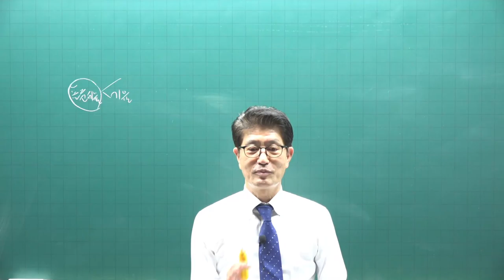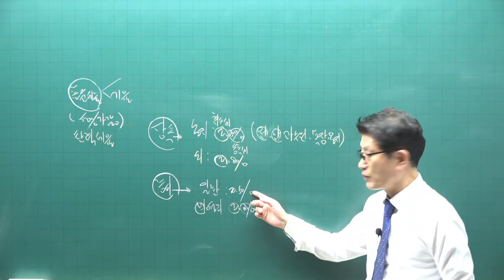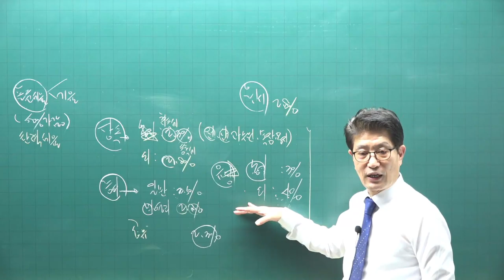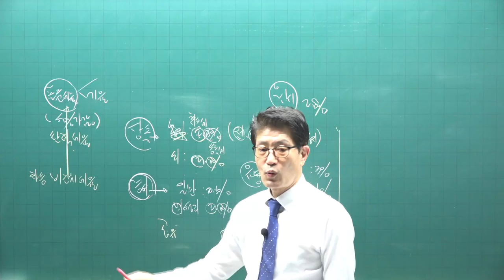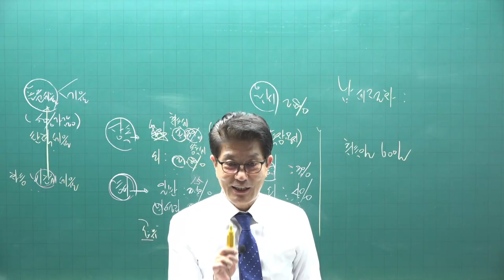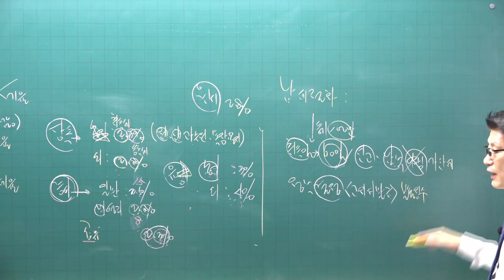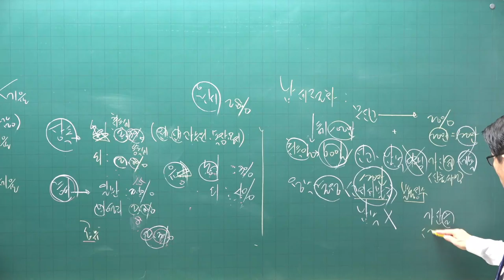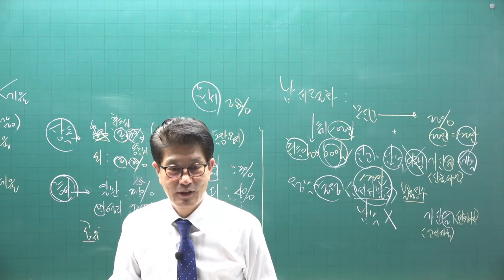[공전무] 2021년 공인중개사 세법 기초입문 11-6